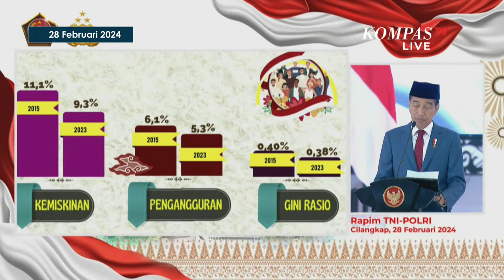FULL Arahan Jokowi di Rapim TNI Polri 2024 Singgung Pemilu, Geopolitik hingga Perang Cyber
JAKARTA, KOMPAS.TV - Presiden RI Joko Widodo (Jokowi) sampaikan arahannya saat menghadiri Rapat Pimpinan (Rapim) TNI-Polri Tahun 2024

Rapim TNI-Polri ke 2024 ini digelar di Markas Besar (Mabes) TNI, Cilangkap, Jakarta, Rabu (28/2/2024).

Dalam pidatonya, Jokowi singgung soal penyelenggaraan Pemilu 2024 hingga situasi Geopolitik.

Dalam agenda ini, Menteri Pertahanan (Menhan) Prabowo Subianto juga turut hadir serta menerima kenaikan pangkat secara istimewa dari Presiden Jokowi.

Diketahui, Prabowo Subianto merupakan seorang purnawirawan TNI dengan pangkat terakhir letnan jenderal (bintang tiga).

Prabowo keluar dari kedinasan setelah diberhentikan dengan hormat sebagaimana Keputusan Presiden (Keppres) Nomor: 62/ABRI/1998 yang diteken oleh Presiden Ke-3 RI B. J. Habibie pada 20 November 1998.